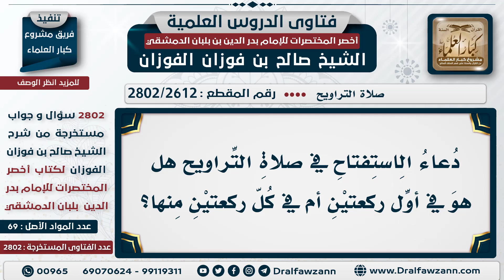[2612 -2802] هل يقال دعاء الاستفتاح في أول ركعتين من صلاة التراويح - الشيخ صالح الفوزان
السؤال: دعاء الاستفتاح في صلاة التراويح هل هو في أول ركعتين أم في كل ركعتين منها؟
الجَوَابُ: كل ركعتين مستقلتين عن الأخرى في أول كل تسليمة؛ لأنها مستقلة عن الأخرى

للاشتراك في قناة الشيخ صالح الفوزان
سؤال وجواب من شرح أخصر المختصرات ( 2802 ) مقطع

للاستفسار والإقتراحات والدعم
رئيس الفريق
لمشروع كبار العلماء